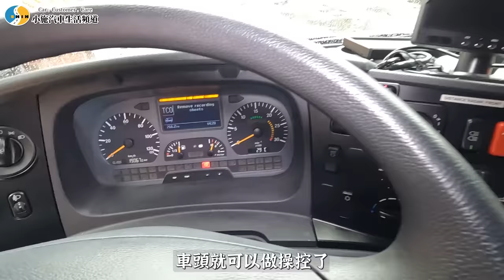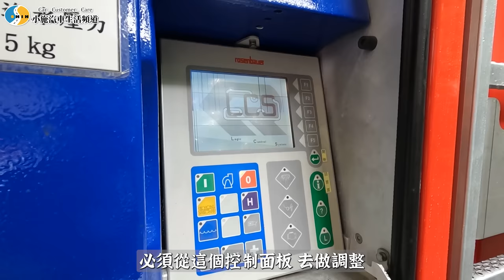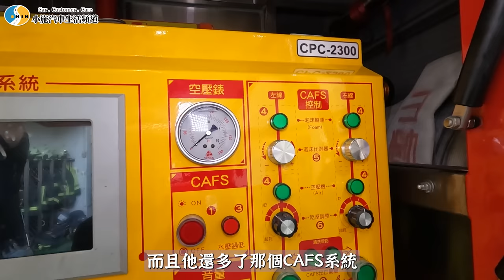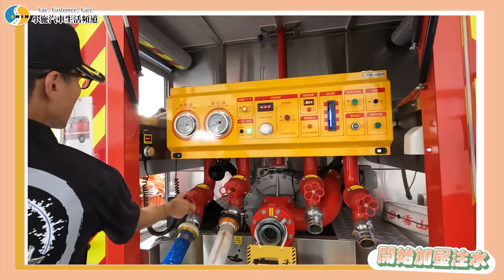【小施汽車】消防隊員都開什麼車??科P的一日消防隊之旅 Ft. @NTPC119 新北消防發爾麵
感謝 @NTPC119 新北消防發爾麵
導覽: